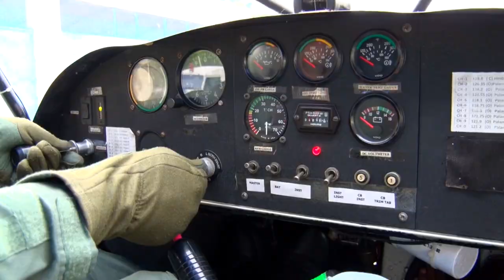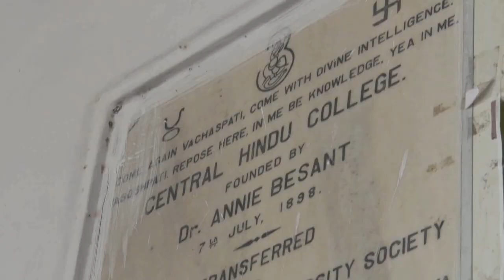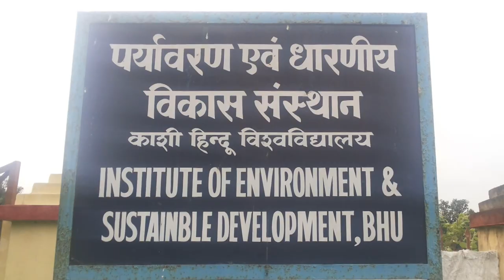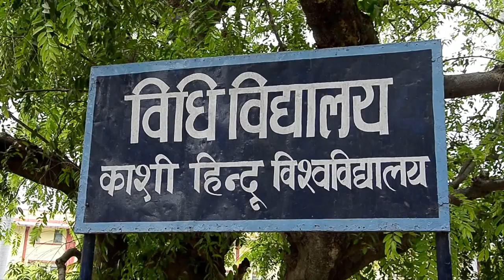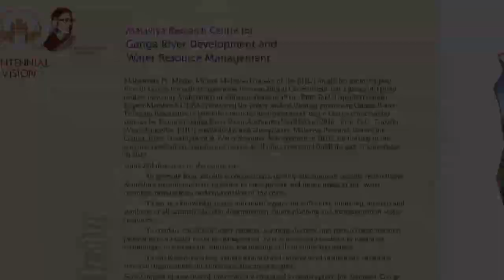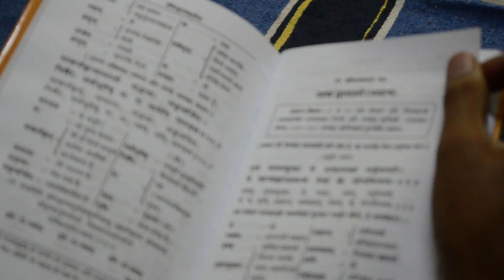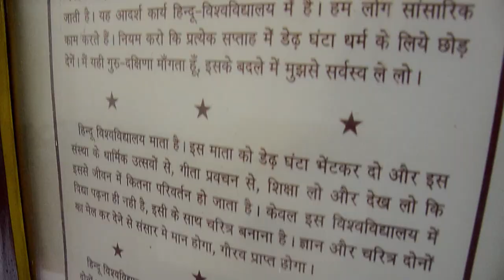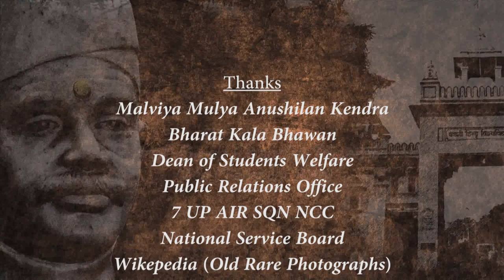Banaras Hindu University Documentary-2016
Documentary on BHU Year 2016